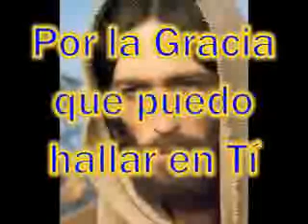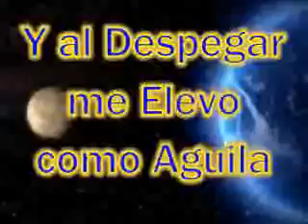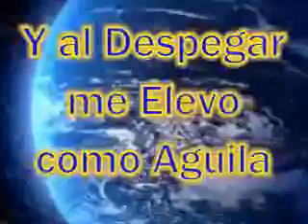01 El poder de tu amor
alabanza de adoracion  a nuestro senor jesucristo